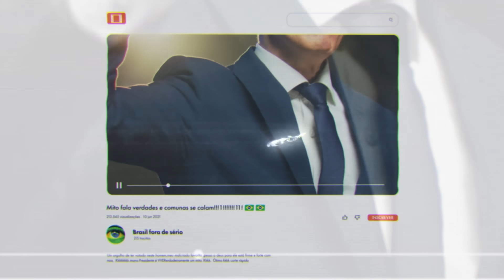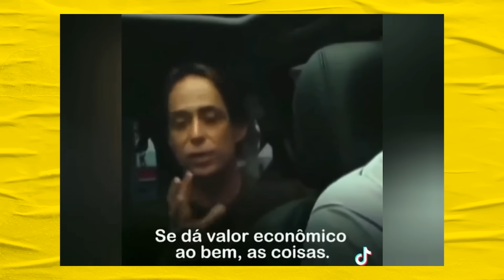RODRIGO FARO TENTA PARECER HUMILDE E PASSA VERGONHA E OS PIORES VÍDEOS DA SEMANA | Galãs Feios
Estadão inventa fake News para prejudicar Lula e agradar Javier Milei na Argentina. Eduardo Leite vai a show de Ivete Sangalo durante enchentes no Rio Grande do Sul. Varoa recebe suposto zé pilintra de direita em igreja evangélica. E Rodrigo Faro tenta parecer humilde e ganha fama de mesquinho. Tudo isso e muito mais você vê agora, no Piores Vídeos da Semana! Helder e Bezzi comentam.

Banco Itaú
Ag: 0188
CC: 17965-9
CNPJ: 15277493/0001-89